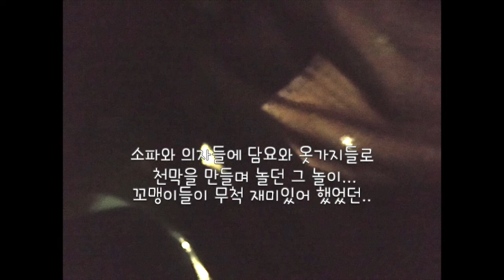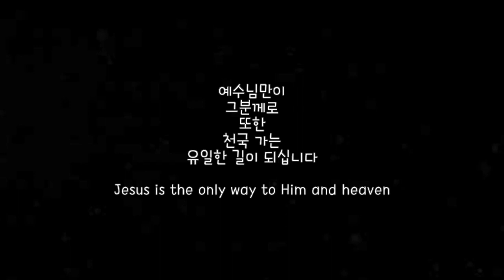다시 텍사스로 떠나는 미국 대륙횡단 이사길에서.... / Back to Texas again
다시 텍사스로 돌아가는 3일간의 대륙횡단길.